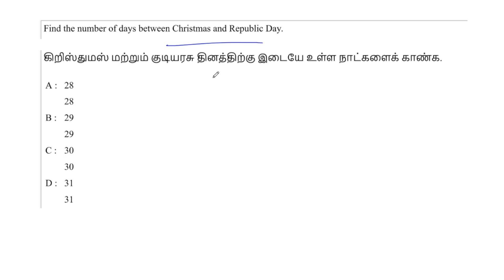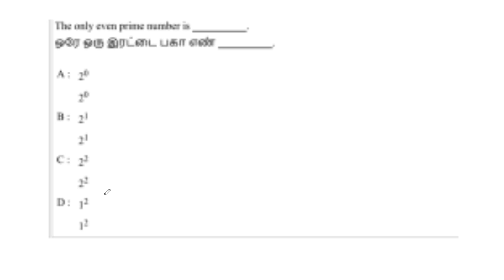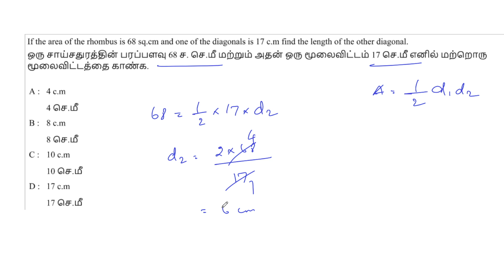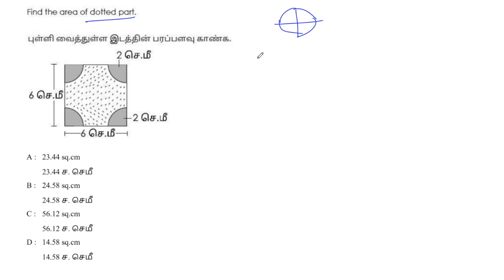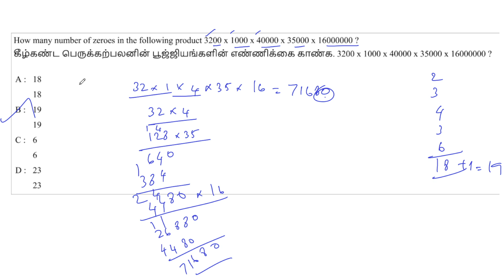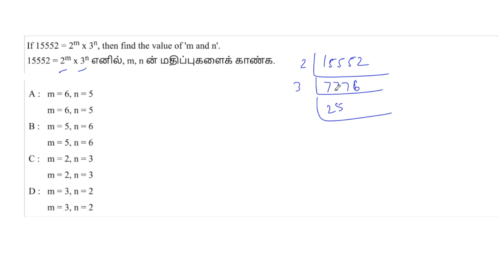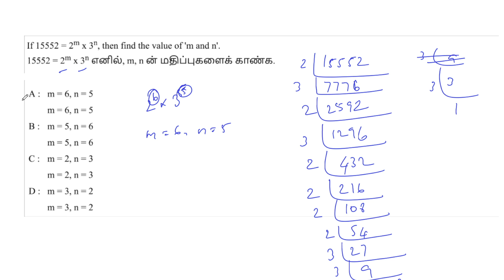SGT Maths | Previous Year Questions - 7 | Repeated And Expected Questions | Mr. V. Saravanan Sir